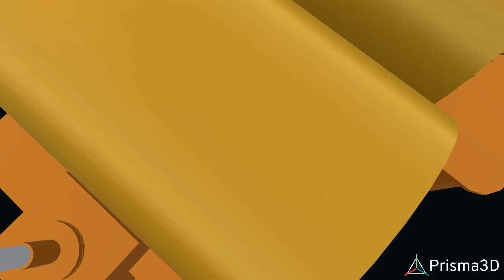20th Century Fox Home Entertainment Logo